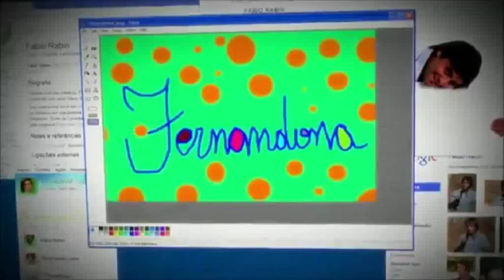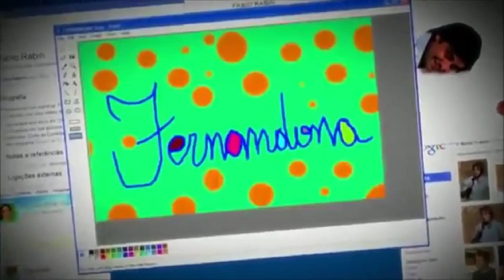Tata Werneck - Vlog da Fernandona (5/8)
Fernandona ensina como fazer seu proprio violão com artesanato em cartolina.

Esquete exibida no Comédia MTV em 21/06/2011